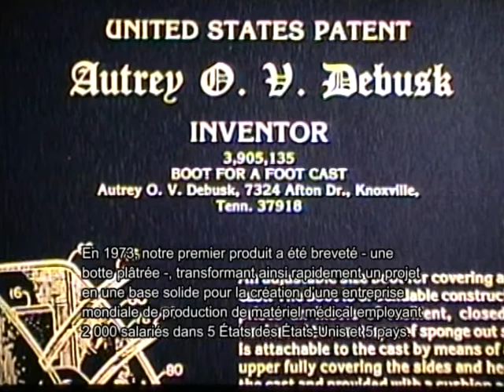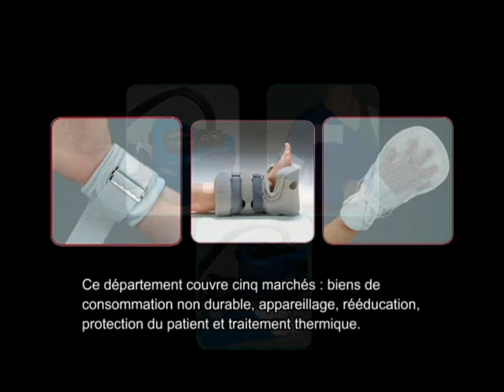DeRoyal Corp Video - French subtitles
DeRoyal Industries Corporate Overview with French subtitles